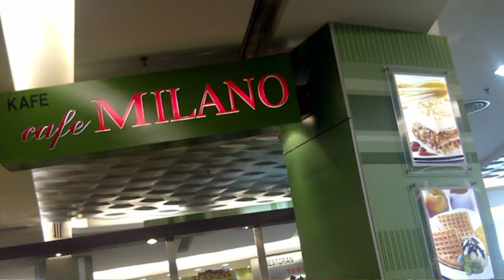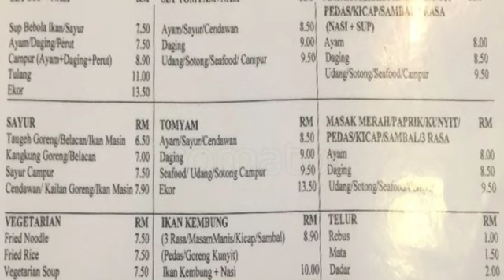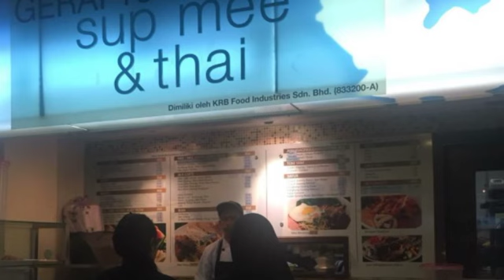Bajet Makan di Suria KLCC - 4 Restoran bawah rm15 di KLCC (PT 2)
Ada banyak pilihan makanan yang boleh korang pilih tetapi pilihan tu perlulah bernas dan berbaloi. Salah satu ialah cafe milano dimana korang boleh makan makanan yang murah di bawah rm15.

Jom dengarkan bersama DJ E-ONE dalam MyKampusAM (Selasa, 3 Januari 2017) 8pagi-11pagi.

Download apps Google/Apple Store ‘MyKampus Radio’ dan pergi ke